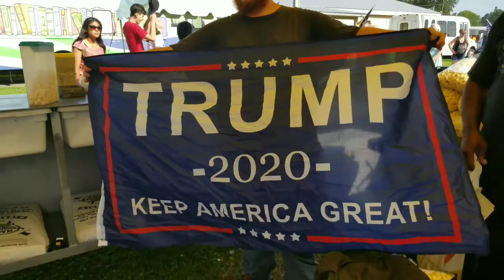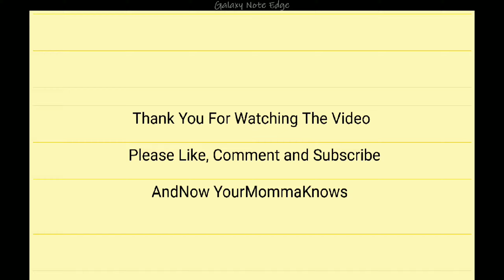Making Kettle Corn 2019 - Carly Rogers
It's our second day at the Warren County Fair and we had so much fun. So check out the new people we met and all the things we got into, Enjoy!